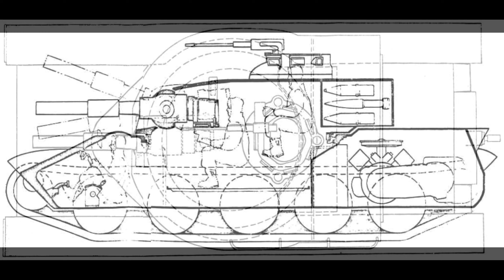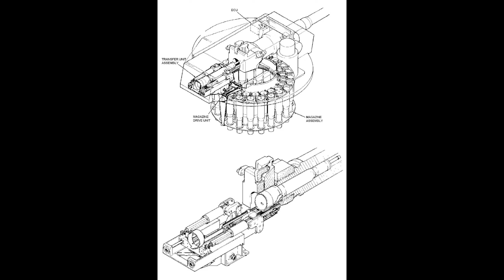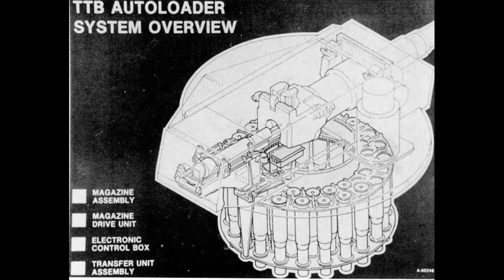10 Amerykańskich prototypów czołgów - Projekt Historia #36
Zapraszam od materiału w którym przedstawiam moim zdaniem jedne z ciekawszych projektów i prototypów czołgów stworzonych przez armię USA.